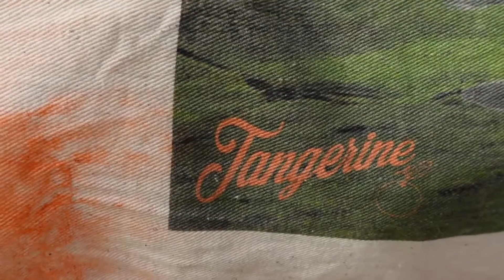【Photo exhibit by TANGERINE】Group art exhibit the 2nd week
親交のある友人がやっているTANGERINE。

彼が観光業を学ぶ名目でメルボルンへ長期滞在した頃の
写真を今週末まで展示。

Canon Autoboy Fというフィルムカメラを使用した
スケーター目線のリアルな空気を感じる写真達です。

その様子を少しだけムービーに仕上げみました。
クリスマスサウンドを添えて。
♪Let it snow Remix by Blue Lab Beats

BGMの許可を直接いただいております。
Already I asked about using this music to them.
And, they accepted it.
Appreciate you bro!

コラボで作ったバッグは
彼のメルボルンの友人Uchida Tatsuya氏の
グラフィックを使用。